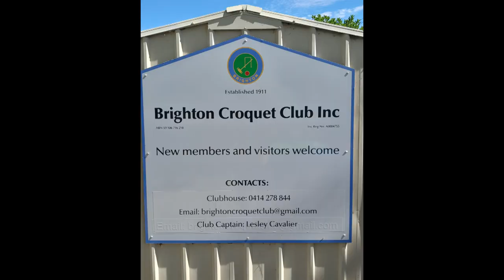Brighton Croquet 1080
Promotional video for Brighton Croquet Club.